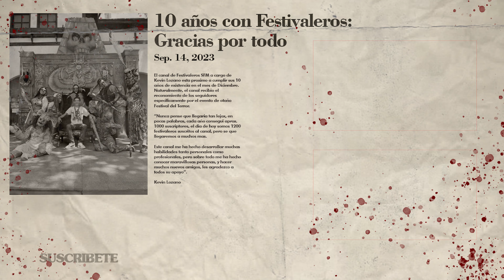[4K] Desfile Festival del Terror 2023 Six Flags México + Ataque | V1 (3 Tomas)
Les dejo este video con tomas de los desfiles realizados en las primeras semanas. El ahora desfile llamado Caminata Festival del Terror, te presenta a todos los monstruos de este 2023, marcando el inicio oficial de Festival del Terror.